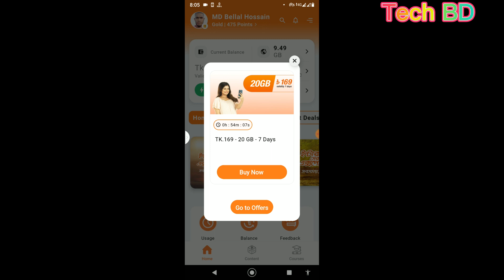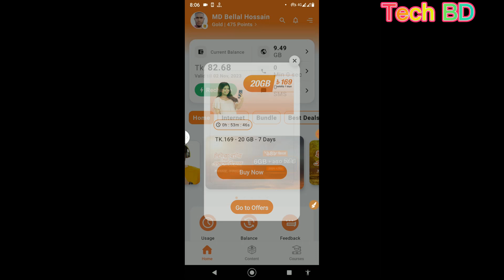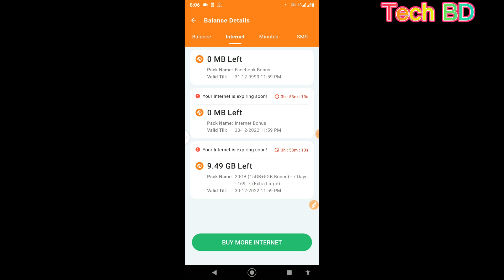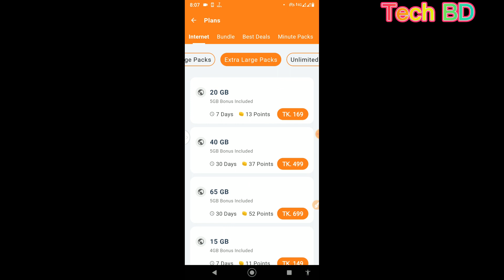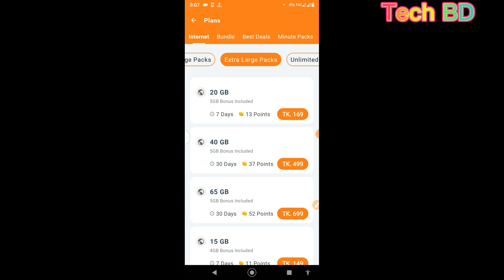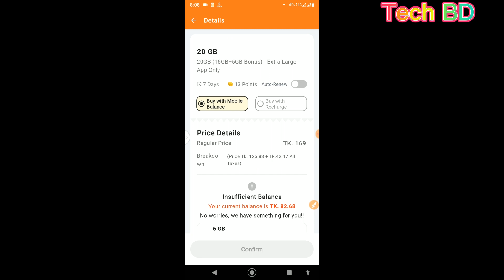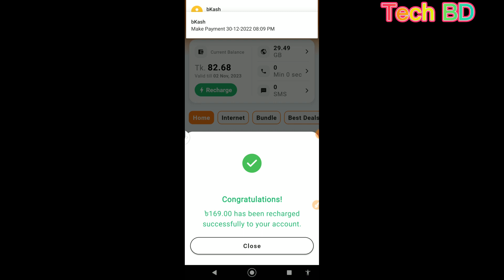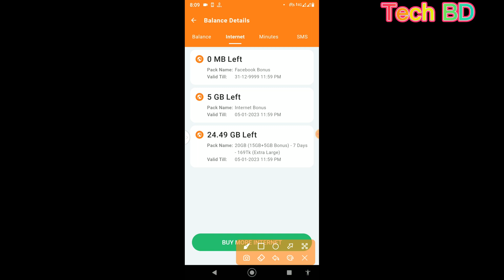বাংলালিংক সিমের এমবির মেয়াদ বাড়াবার নিয়ম how to extend MB validity of banglalink Sim Tech BD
বাংলালিংক সিমের এমবির মেয়াদ বাড়াবার নিয়ম how to extend MB validity of banglalink Sim